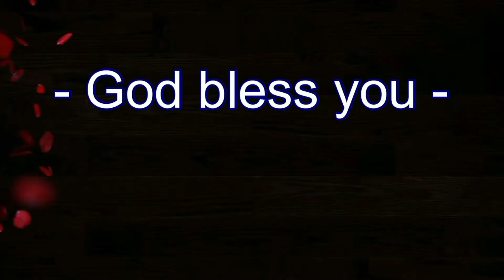Pour New Wine In New Wine Skin, New Year 2022 Sermon by Pastor Steven Sastry